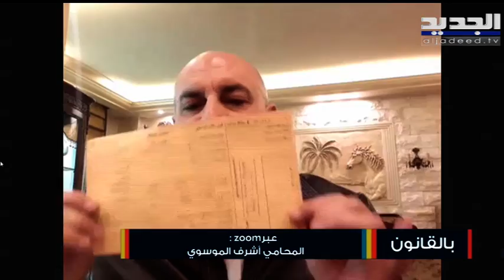صباح اليوم حلقة 10-01-2021